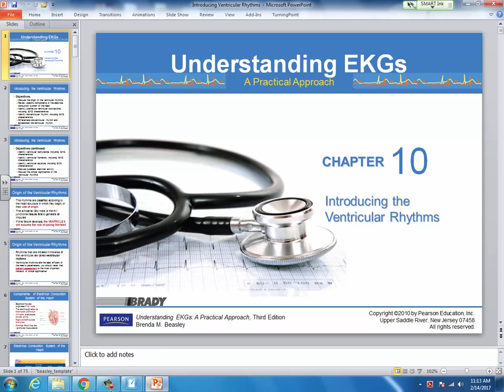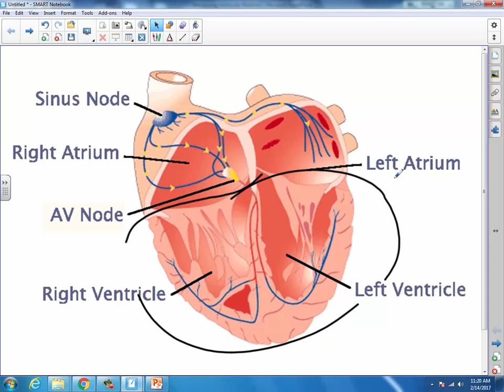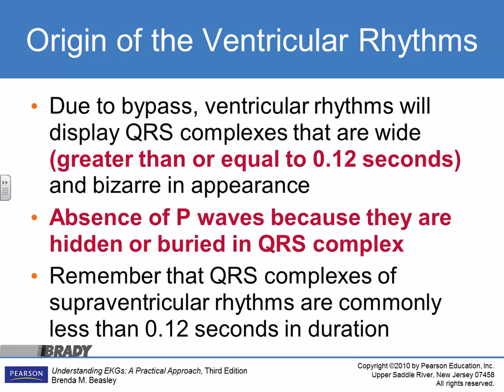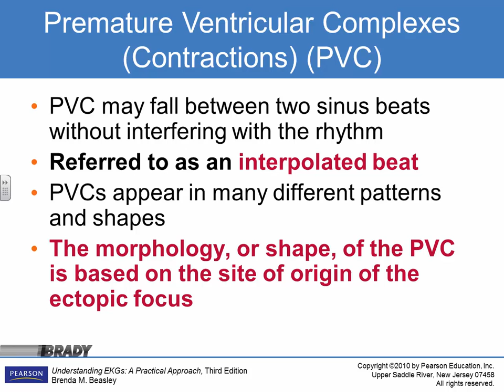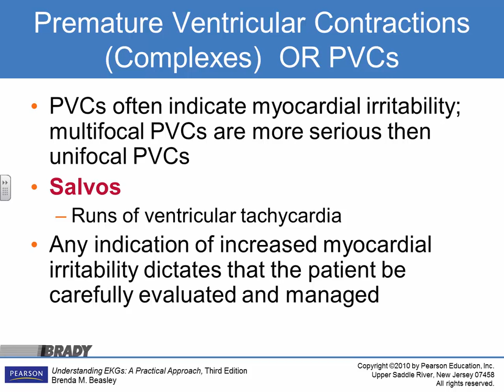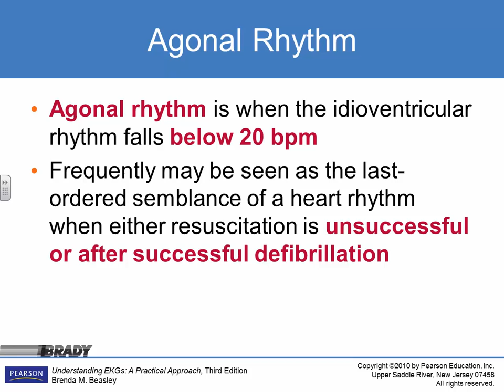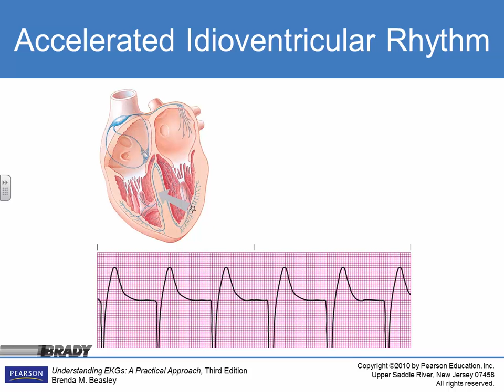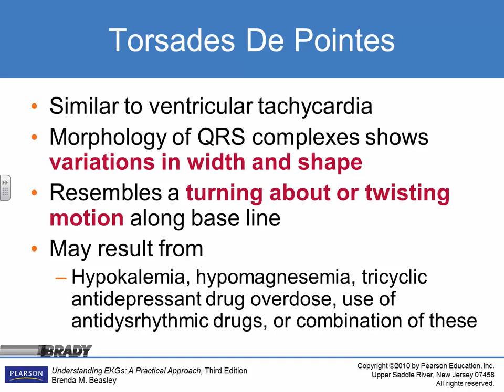Introducing Ventricular Rhythms